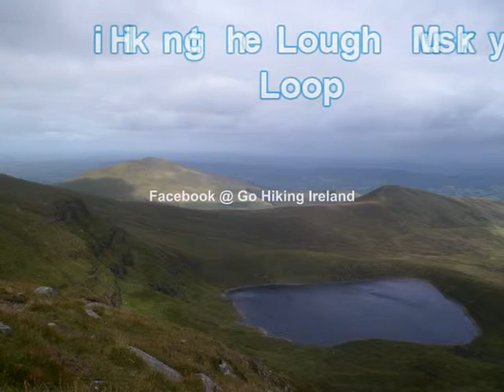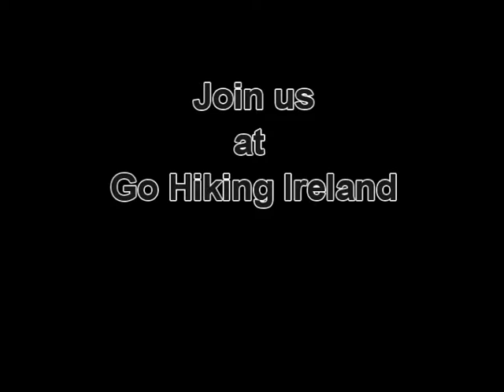Lough Muskry Loop in the Galtee Mountains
The Galtee Mountains